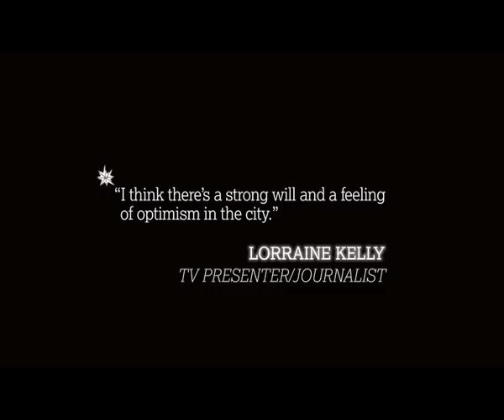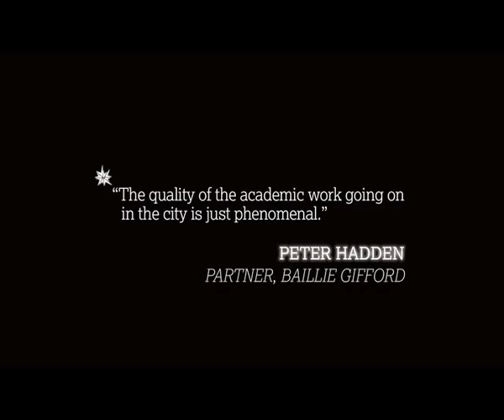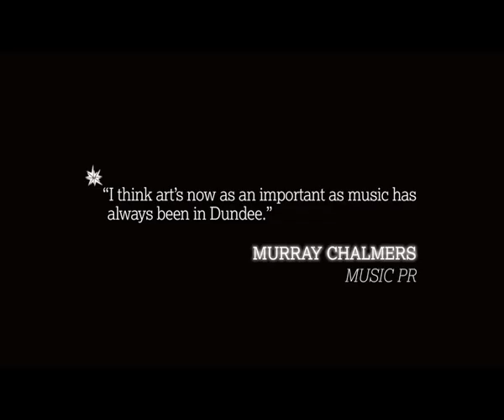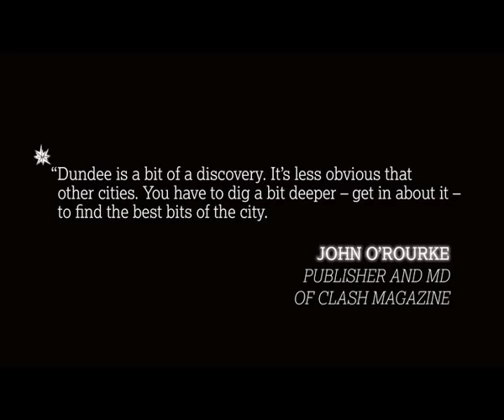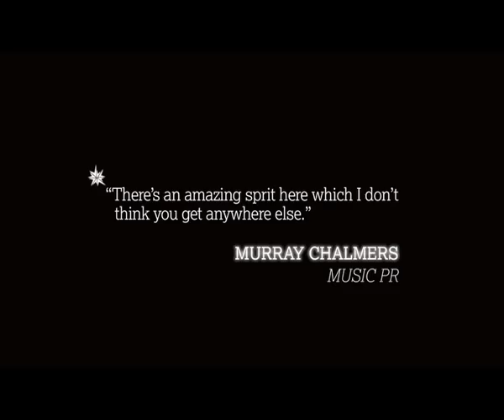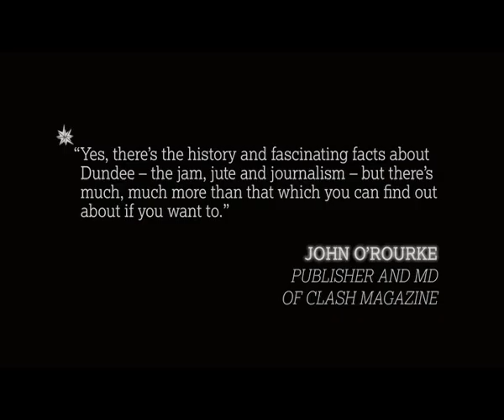Dundee One City, Many Discoveries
Dundee One City, Many Discoveries - Iconic imagery of the city, with captions provided by the cities famous ambassadors.